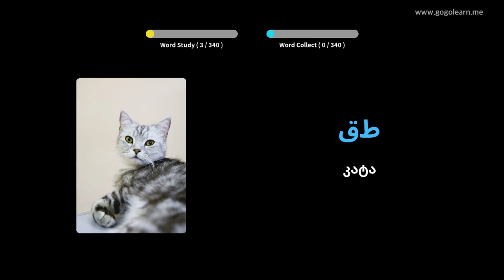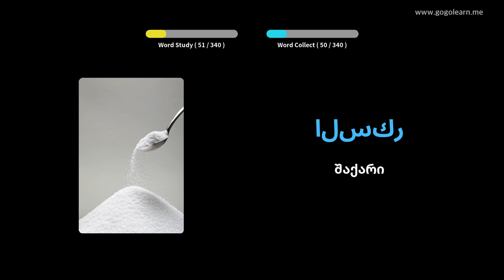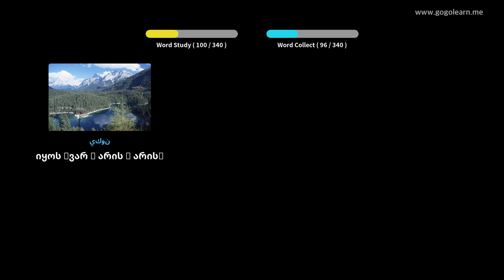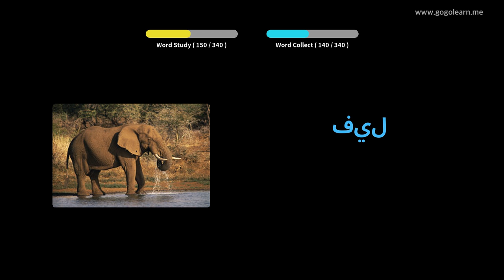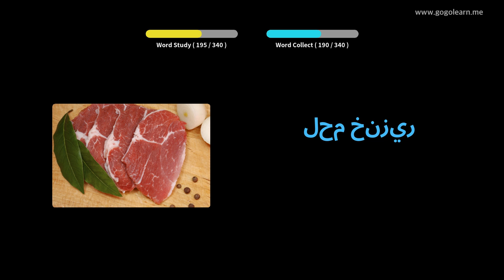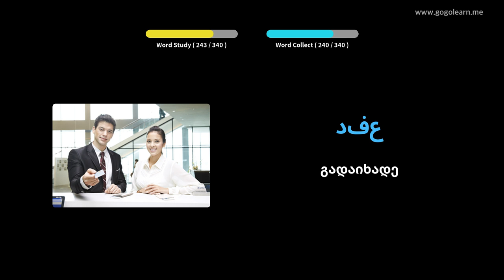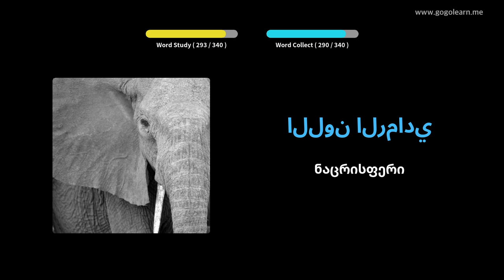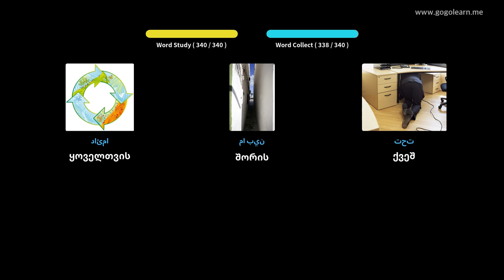არაბული ლექსიკა მოსმენისას მოსმენისას | Golearn